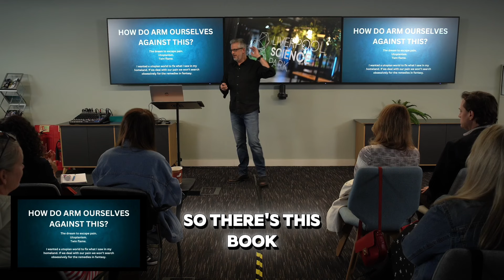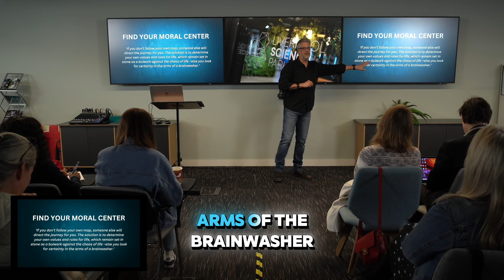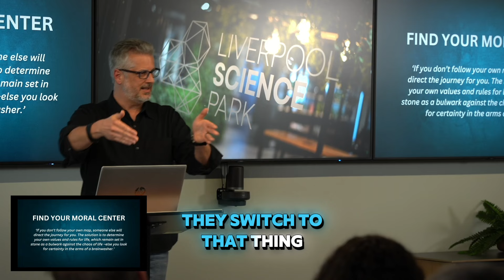Brainwashing - We Don't Stand a Chance!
Back in May, I was a speaker at Richard Grannon’s Liverpool Seminar:
Narcissistic Psychopathy: A Global Dark Force.
This is a short clip from my talk in which I talk about the book "FREE YOUR MIND"
Written by Laura Dodsworth & Patrick Fagan

Sign up for Richard Grannon’s newsletter on his website to get access to the whole seminar.

In my talk, I share my personal experience of being in a cult and the painful discovery of the dark truth about my mentor. I grapple with the struggle of letting go of the fantasy of goodness and resisting accepting the harsh reality of betrayal. I explored the tactics used by narcissistic cult leaders to manipulate and control their followers, driven by their insatiable hunger for attention and power. I delve into the concept of negative self-esteem and the destructive behaviors it can lead to.

Facing our pain head-on and avoiding the allure of fantasy is crucial. In discussing the power of cults, I emphasize the importance of understanding their manipulative patterns and behaviors to protect oneself from falling under their influence.

I also explore how the fear of death can make individuals more susceptible to manipulation. Finding a moral center and determining one’s own values and rules for life are vital in protecting against the allure of cults and narcissistic abusers.

And very important! I advise maintaining loving and non-judgmental relationships with individuals involved in cults, providing them with a comparison and anchor to eventually realize the truth.